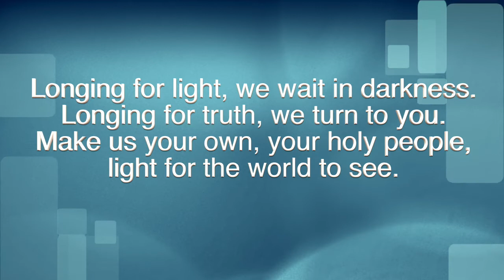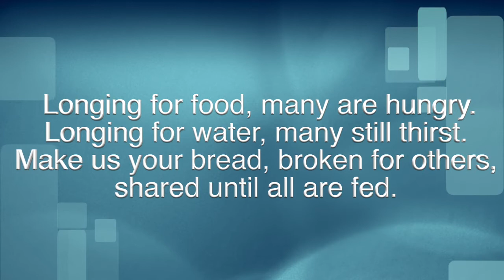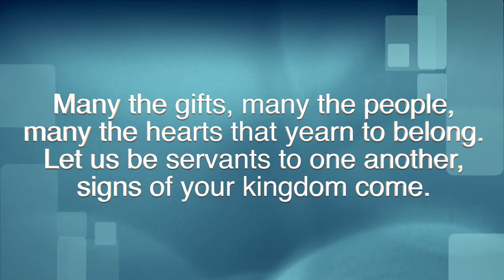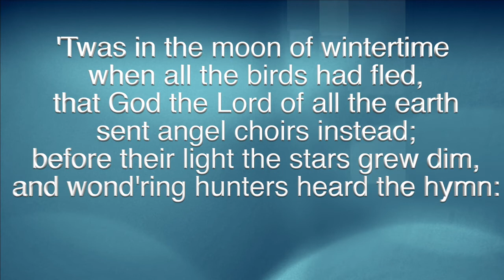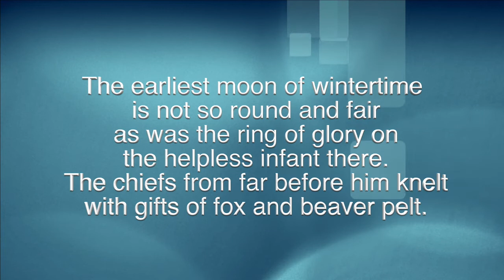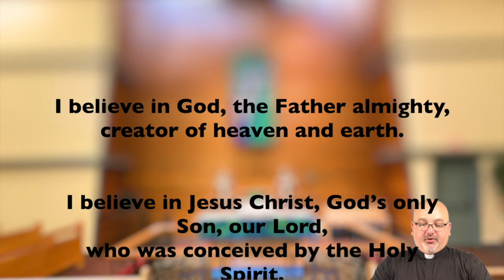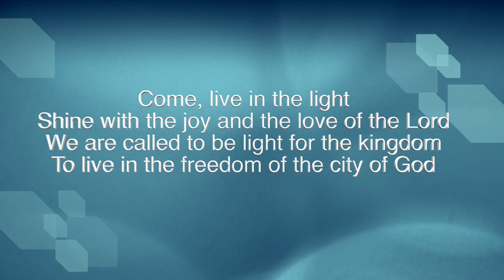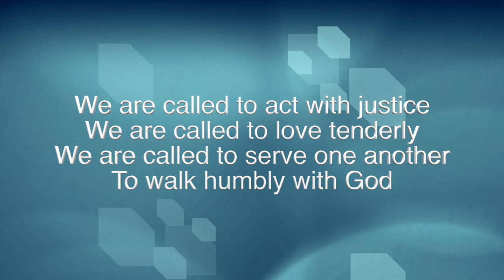Virtual Worship for January 3, 2021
Christmas 2B

Welcome
Confession and Forgiveness
Christ Be Our Light (ELW #715)
Gospel John 1: 1-18
Sermon
'Twas in the Moon of Wintertime (ELW#284)
Prayers
Creed
Lord's Prayer
We are Called (ELW#720)
Closing